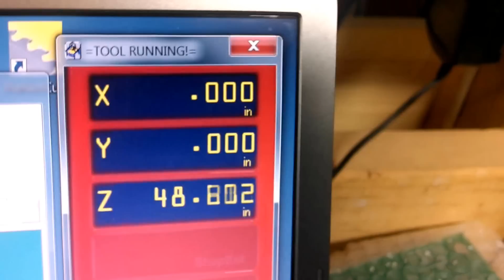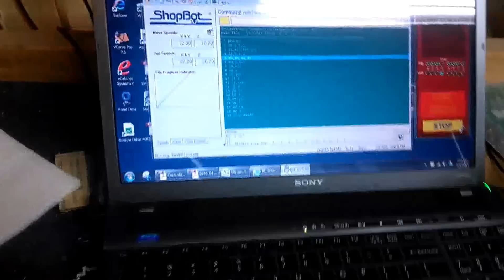REZurrection Series Drive System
Replacement drive system for aging low powered systems from the early 2000's like The ShopBot PRT, EZRouter, Mechmate and even DIY that use similar spring loaded R & P motors.  Offers improves resolution: (2000+/-), power: 2000 ozin @ pinion, 600 ipm cutting and 1000+ ipm rapids. Eliminates the "chatter" due to backlash and low resolution of these antiquated gearmotor systems. Video shows an example of a 4 hr. belt "burn in".

High end digital components throughout.  Comes as a complete kit including control, wire, motors with belt reduction and all instructions.  Compatible with LinuxCNC (EMC2), Mach ShopBot and WinCNC.  Does NOT include controller or control software.  Adapters available for all.  Can be custom configured.